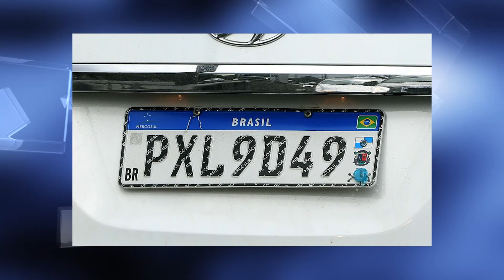Prazo para implantar placa modelo Mercosul é adiado para janeiro de 2020